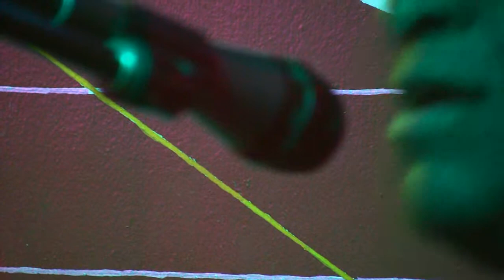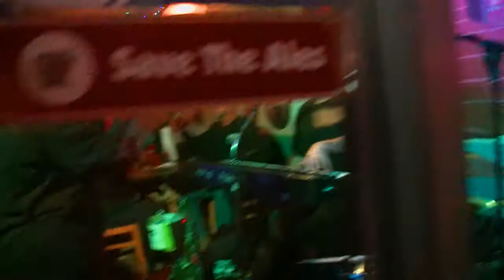Clark Stern + Chuck Cotton - "Rocking All The Time"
Chuck Cotton sings a Roy Brown tune. Clark Stern, piano; Chuck Cotton, drums & vocal. At The Blue Note Grill.

Filming by Trickle Down Productions.